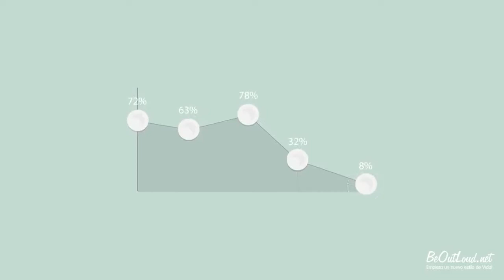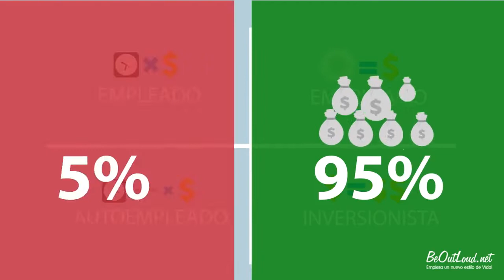La Era de la Información